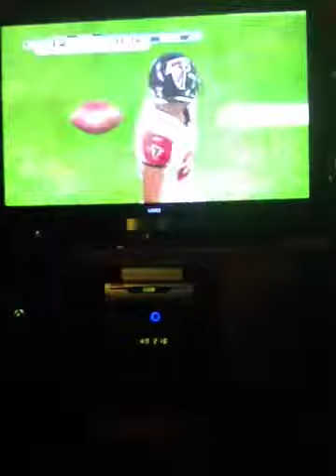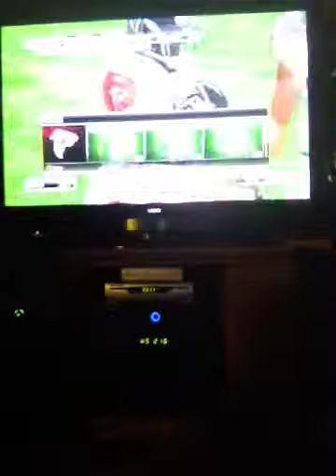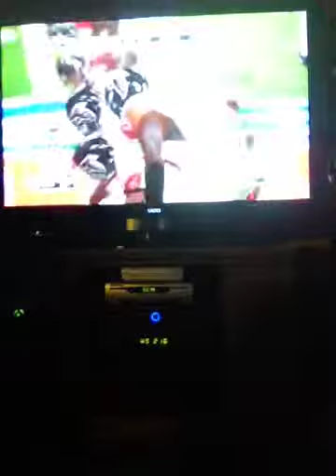Madden 2012 face off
Me vs my niece